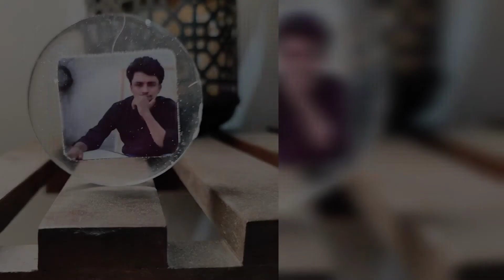How To Use Leftover Resin ❤|| Hindi❤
Hi everyone,

Things I use👇

Resin And Hardner

Glun Multipurpose Portable Weighting Machine

 Tray Mould

We provide customized Gifts for
-Birthday
-Anniversary
-Gifts for Various Occasions

COMMENT FOR MORE IDEAS ❤